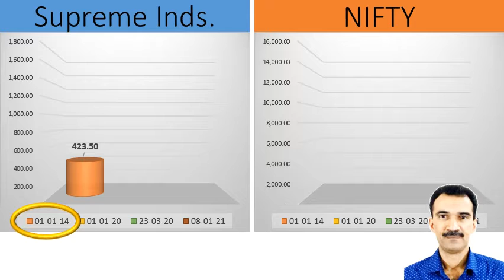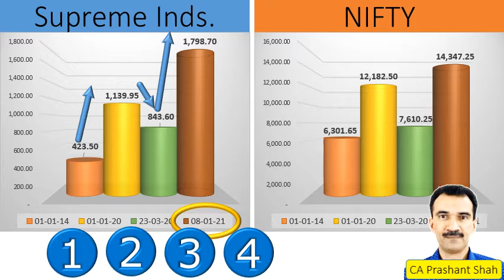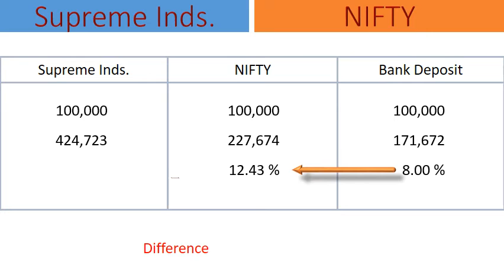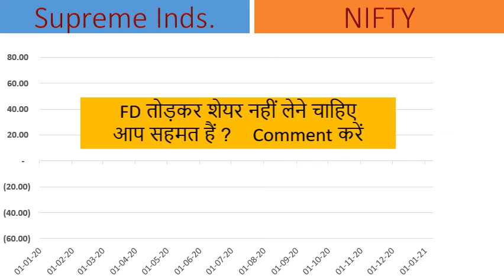Supreme Inds. Share Analysis